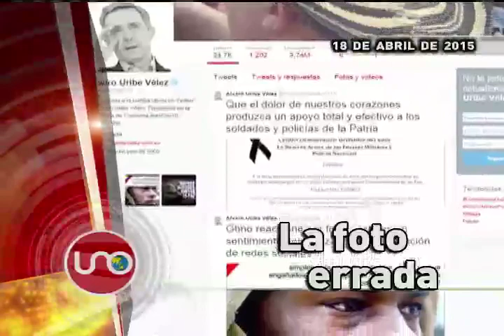Titulares abril 18 de 2015